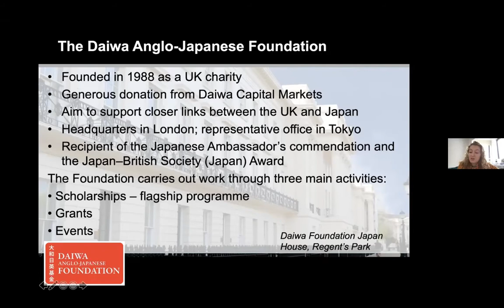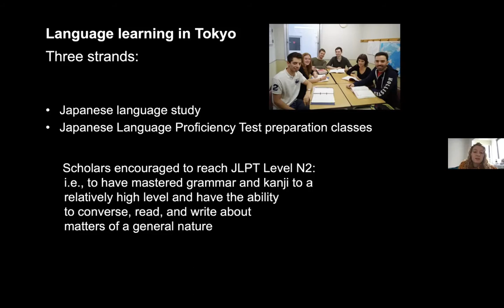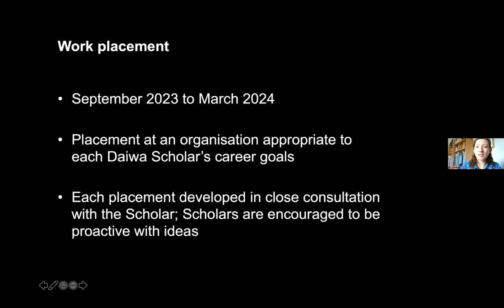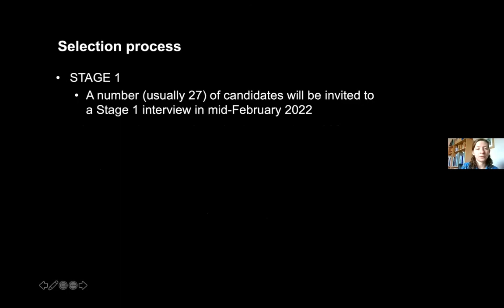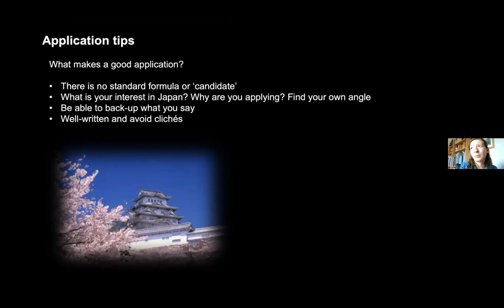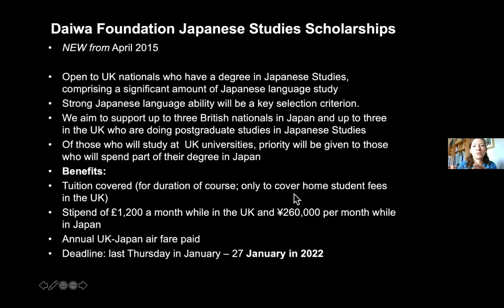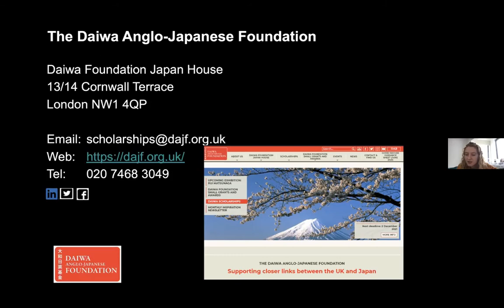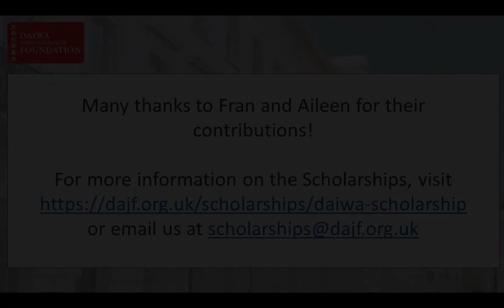Daiwa Scholarships - talk and Q&A with former Scholars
In this video, two former Daiwa Scholars discuss the Scholarship and their experiences on it, as well as hosting a Q&A and addressing some FAQs about the programme.